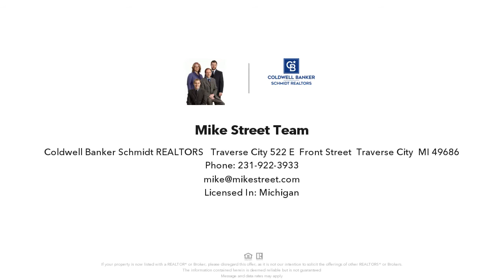9994 EDGEWOOD AVENUE, TRAVERSE CITY, MI Presented by Mike Street Team.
Contact Mike Street Team for more information.

Unique opportunity overlooking beautiful Long Lake!  This duplex is adjacent to one of the beaches/boat launches on Long Lake and offers a plethora of opportunities.  Each unit offers 3BR/2BA and 1703 finished sq.ft. (916 sq.ft. above-grade), decks overlooking the water off each living room, spacious eat-in kitchens, finished walkout levels (one unit has a screened porch off the walkout), and attached garages with additional parking space.  The half-acre lot is beautifully landscaped and features underground sprinkling.  So many possibilities here - it's perfect for an investor who wants short-term rentals with water nearby (swimming and boating are adjacent!) without waterfront prices or taxes; it's great for owner-occupancy in one unit and a rental in the other, or the extra unit makes a perfect in-law or young-adult-at-home suite.  The units are taxed separately, so one can be sold independently of the other in the future.

Listing data of Coldwell Banker Schmidt REALTORS Traverse City Broker from TAAR MLS is deemed reliable, but not guaranteed and is made available for personal and non-commercial use